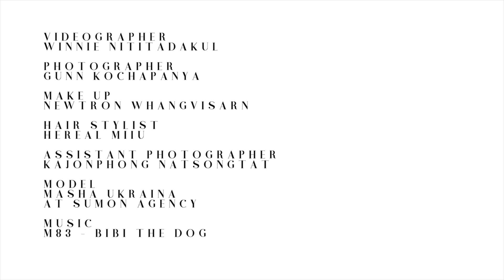'Something To Remember' by Prhymes - Raffles Fashion Design Student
Raffles Fashion Design student Pattamas Siriprasopsothorn is the designer behind Prhymes. Her collections take inspirations from childhood ideology, sibling worldviews and dreamlike fantasy moments. These from design signatures that include idiosyncrasy, whimsical prints and archetypal elements that are adapted to modern desires. The 'Phrymes Girl' is free spirited, feminine and sophisticated, yet unconventional and fanciful.

'Something To Remember' is the third collection form the brand. It is a young adult collection where keepsakes are seen explored for their significance. Fabrications include neoprene and candy-coloured wool meltons. Surfaces are printed, beaded and embroidered.

Director: Stefán Orschel-Read
Photographer: Gunn Kochapanya
Model: Masha Ukraina
Make up: Newtron Whangvisarn
Hair stylist: Hereal Miiu